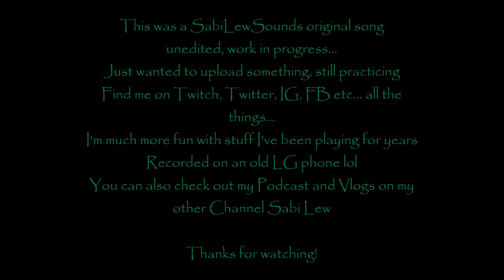Beneath Laughter -- PJ Sessions - unProcessed Jams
This song was birthed because of this tweet for songtober21 and idk...

I just wanted to make content for my dead channel LOL so here begins the "PJ Sessions - unProcessed Jams" Series!!! From my bedroom to your ear holes

Beneath The Laughter - Lyrics

Hot, cold
I'm hot, I'm cold
oh
now
I'll hide my heart
Deep down

Where do I stand?
I don't know
cause when I love
I run
Did you know I'm too much
Don't you know I'm too much
to handle?

Do I seem aloof?
Do I seem attached?
I'm scared of my shadow
Before was a hand
Later was your face
wow
I'll hide my soul
beneath the laughter

Quiet I'll stay
Singing my dreams